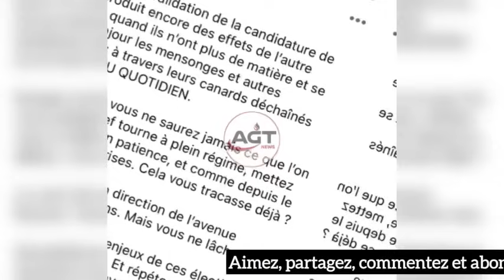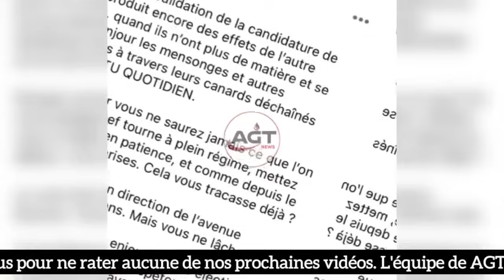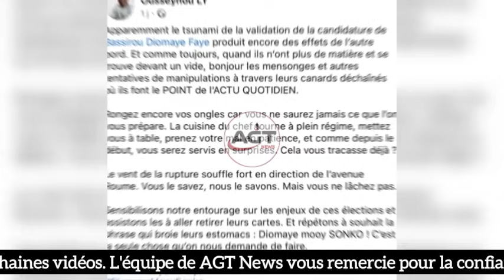SONKO gagne encore et crée une peur chez Macky, Diomaye trouble les nuits des…